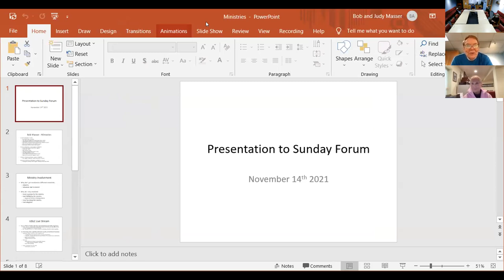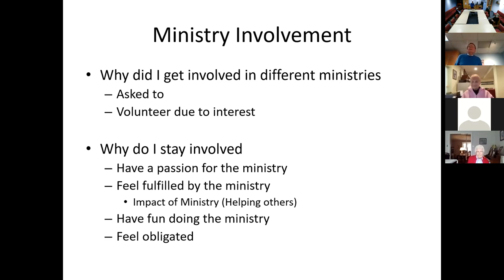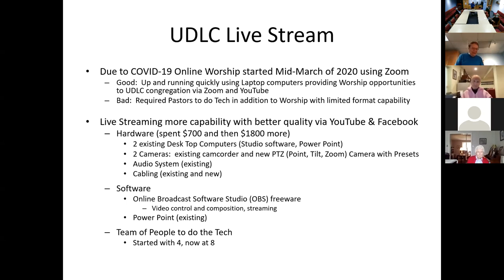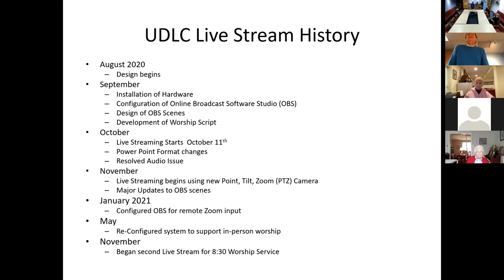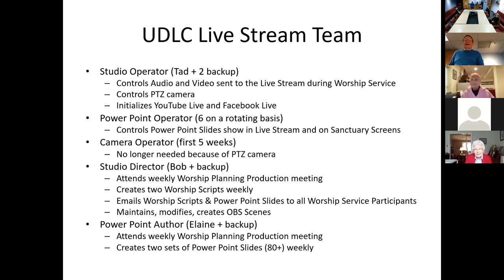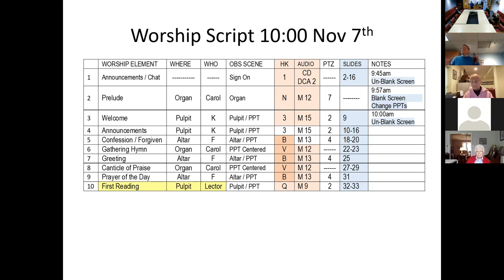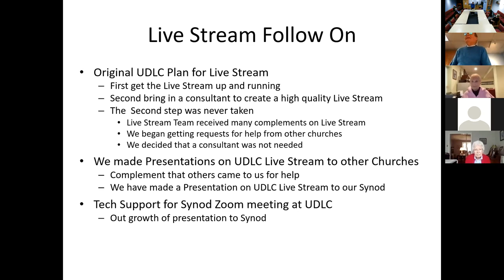Adult Forum: Bob Masser, Traci Clapham, and Connor Niemira, With Glad and Generous Hearts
UDLC's Adult Faith Forum November 14, 2021: With Glad & Generous Hearts